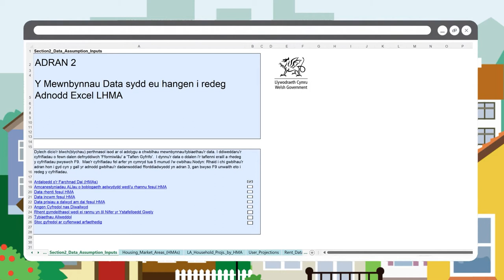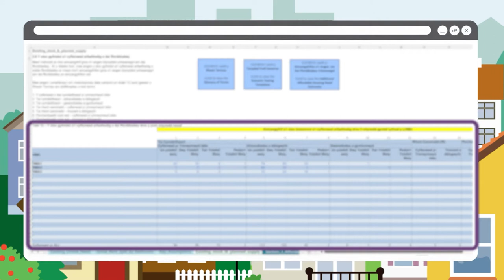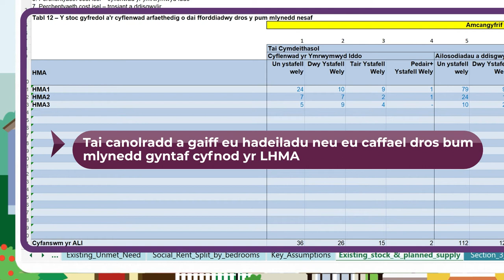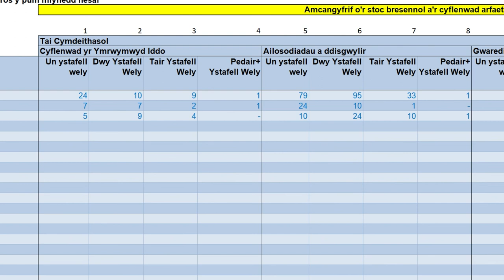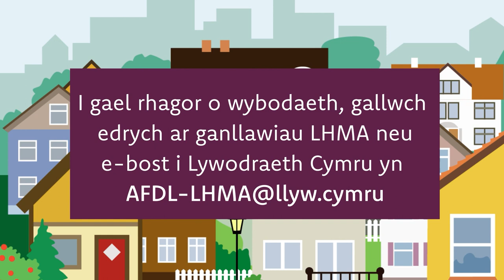8. Asesiad o'r farchnad dai leol (LHMA): Stoc gyfredol a'r cyflenwad arfaethedig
Dyma’r fideo olaf yn ein cyfres o wyth fideo byr i'ch helpu i ddeall y gofynion data sydd eu hangen i redeg yr Adnodd Asesiadau o'r Farchnad Dai Leol. Mae'r fideo hwn yn canolbwyntio ar stoc gyfredol a'r cyflenwad arfaethedig.